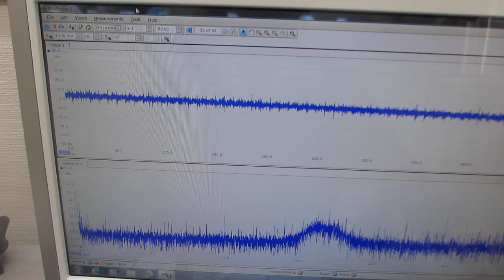超音波発振制御プローブの伝搬特性テストーー音圧データ解析に基づいた発振制御技術開発ーー（超音波システム研究所）